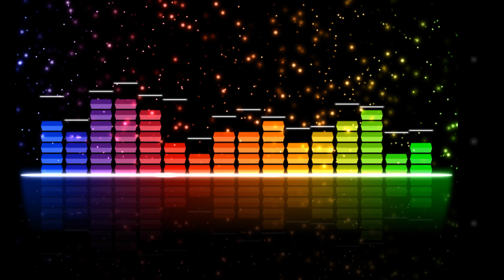Zedd - Clarity (Aylen Remix)